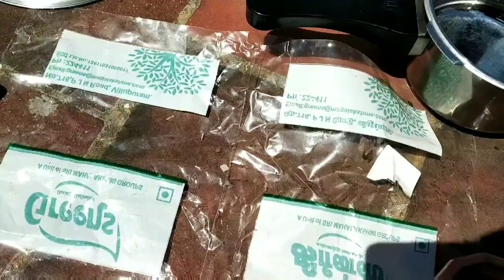Crispy rava papad/கண்ணாடி போல் மொறு மொறு ரவை வத்தல்/வடாம்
Today we will see famous Indian snack recepies that is prepared during summer season.rava vathal using semolina
how to make rava vathal,semolina papad,

Vathal poduvathu eppadi,vathal seimurai in tamil,rice vathal seimurai,papad Recipe by nisha Madhulika,